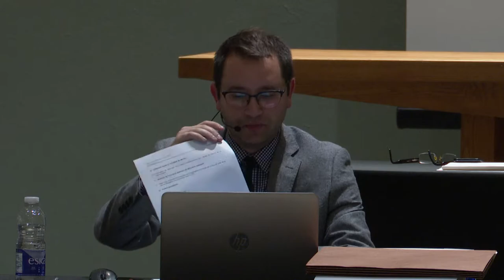Ville de Châteauguay - Séance du conseil du 14 juin 2021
Séance du conseil de la Ville de Châteauguay tenue le 14 juin 2021